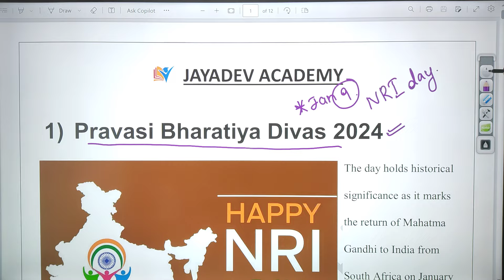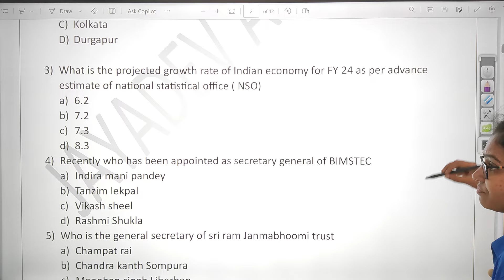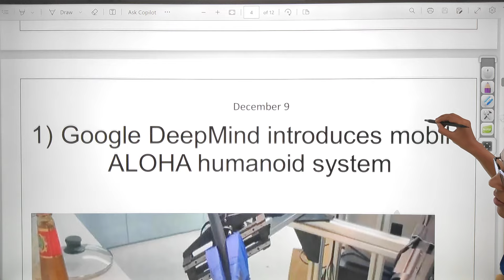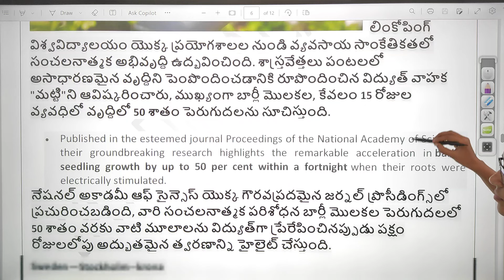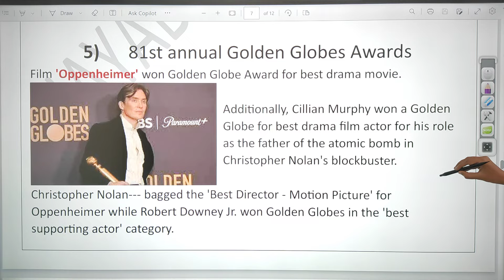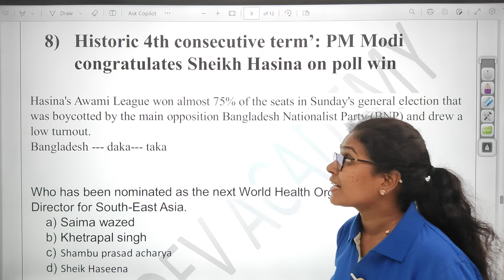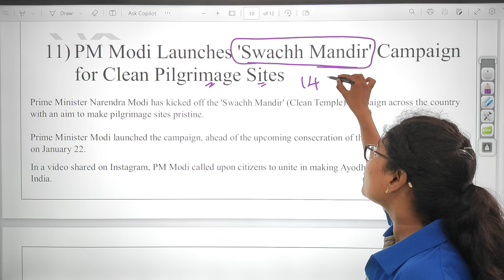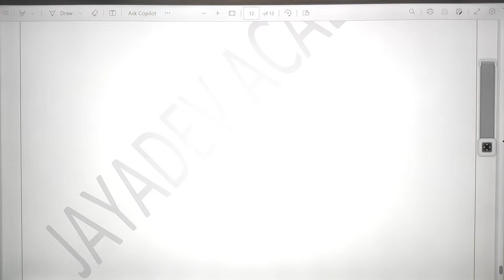Daily Current Affairs - Telugu | January 9 - 2024 Current Affairs | Appsc/Tspsc/Sachivalayam3.0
CLASSES STARTS FOR |  | ANIMAL HUSBANDRY ASSISTANTS | GRAMA/WARD SACHIVALAYAM 2023 - DIGITAL ASSISTANTS & DATA PROCESSING ASSISTANTS AVAILABLE